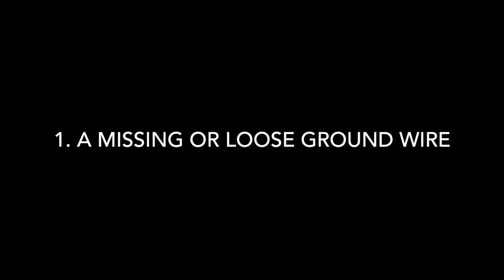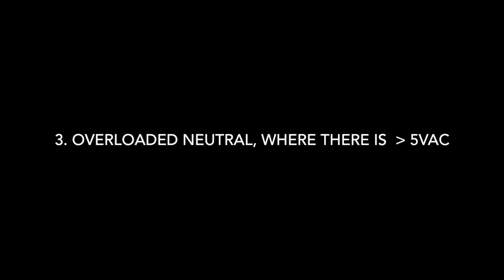Understanding the Building Wiring Fault LED on APC UPS & Surge Products | Schneider Electric Support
Tutorial for troubleshooting the Building Wiring Fault (BWF) or Site Wiring Fault (SWF) indication on APC Back-UPS, Smart-UPS, and SurgeArrest products. When illuminated, the APC device is warning the user about the presence of at least one electrical wiring issue where the device is connected: missing/loose ground, reversed polarity on hot/neutral conductors, overloaded neutral carrying 5v or more. Disconnect all equipment from the indicated faulty outlet and consult a licensed electrician to remedy the wiring.